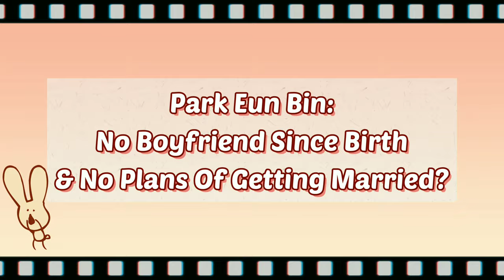Park Eun Bin: No Boyfriend Since Birth & No Plans Of Getting Married?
This video is for all the Korean Star Fans to update about their favourite Korean Stars

Edited and Music in: VLLO App
GIFs in: GIFs App